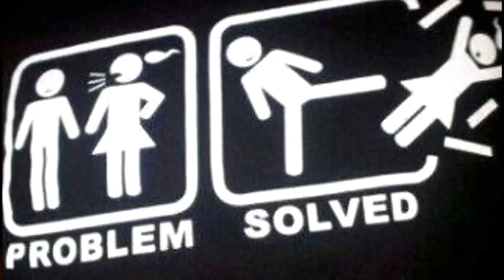happybday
suppose yo been a king montoge but whateves